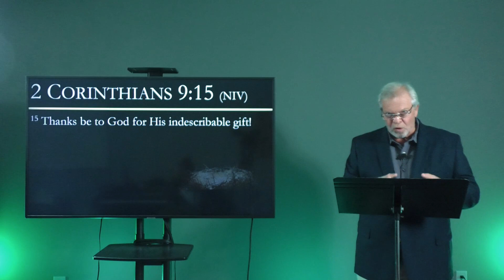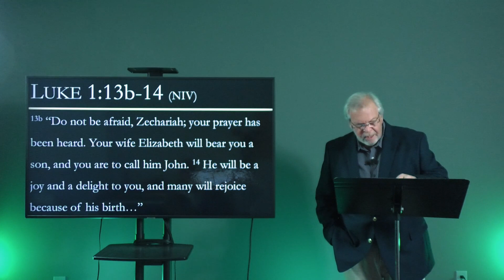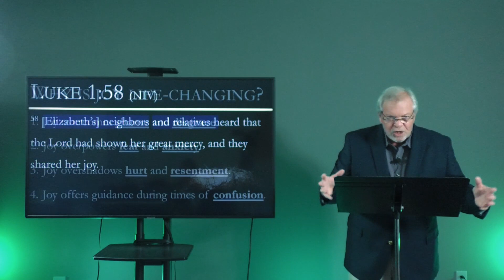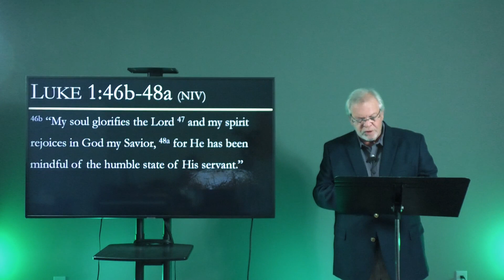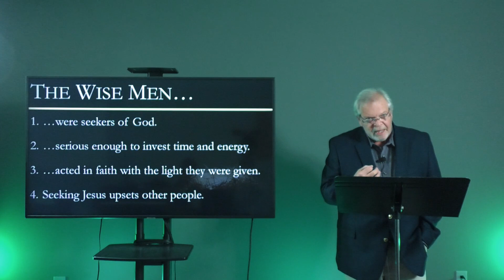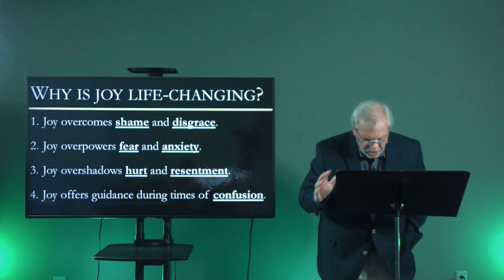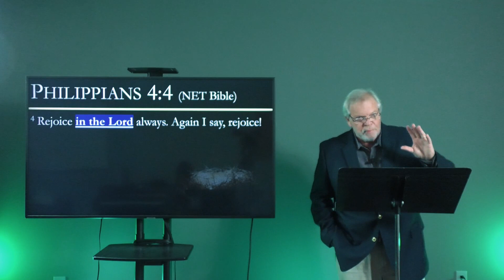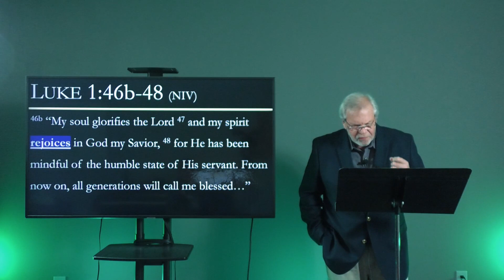God's Gift of Joy | More Than Just a Gift - December 3, 2023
Pastor Gerry kicks off our new Christmas Series, "More Than Just a Gift", by looking at the central role that "joy" plays in the Christmas story.

Thank you for checking out this message! Click below to connect further with EAG Church...